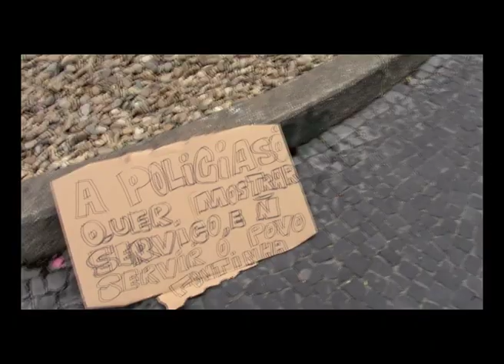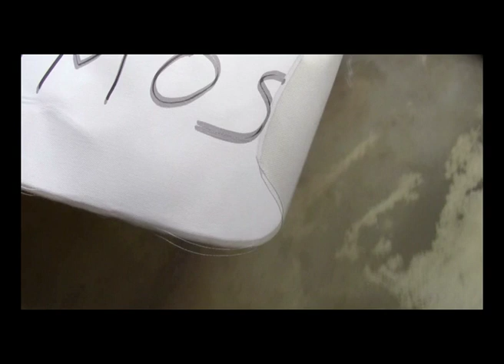"Es_col_a" (2012) de José Almeida Pereira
José Almeida Pereira
Es_col_a, 2012
vídeo HD, cor, som, 6'08''

integrado no ciclo
“fora inverno, já era primavera, o verão seria glorioso”
(mostra de Performance, Vídeo, Cinema, Som, Música na web)

Curadoria: José Maia e João Terras

"Es_col_a" é um pequeno arranjo de filmagens realizadas frente à Câmara Municipal do Porto e a caminho da antiga Escola da Fontinha na mesma cidade. Um registo dos protestos civis contra o executivo camarário que forçava o despejo dos educadores e organizadores da programação educativa e recreativa naquela escola utópica.